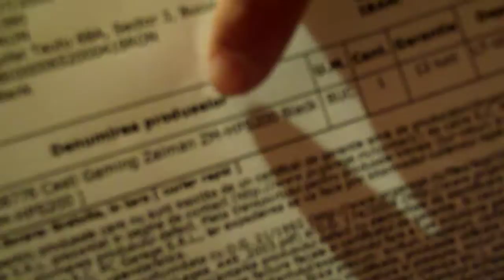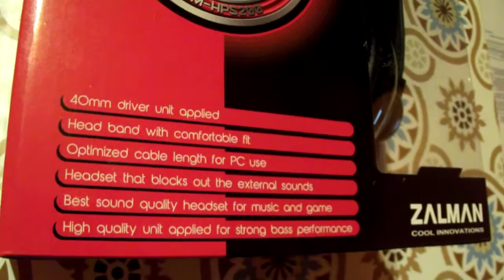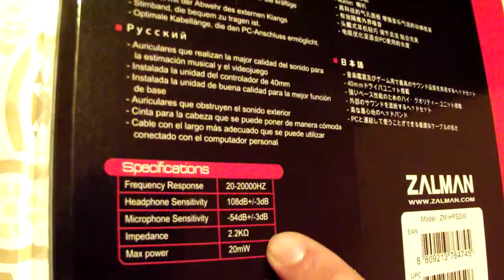Zalman - ZM-HPS200 - Unboxing (M)